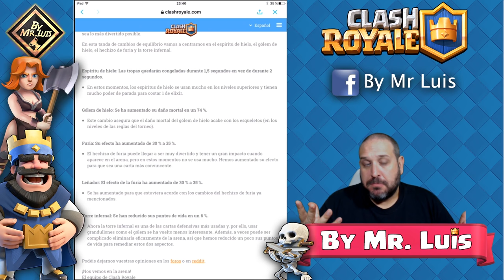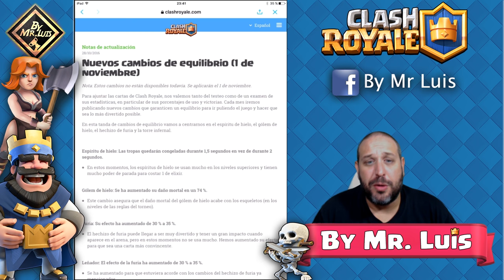WOW NUEVA CARTA CLASH ROYALE Y BALANCEO "ULTIMA HORA" | clash royale by mr luis